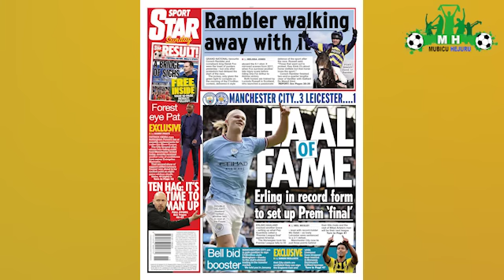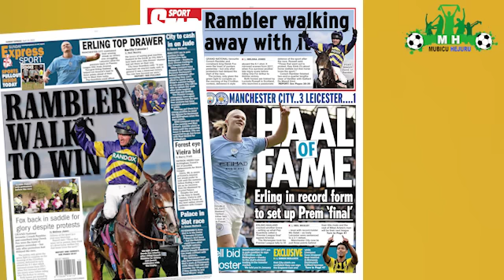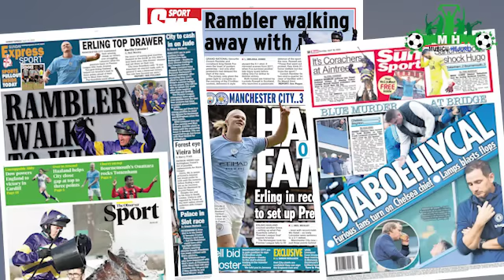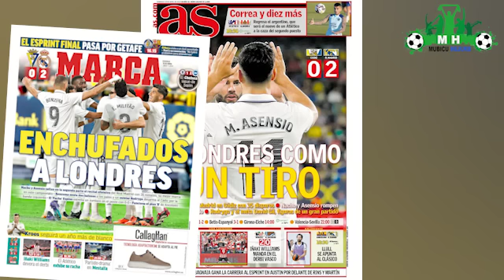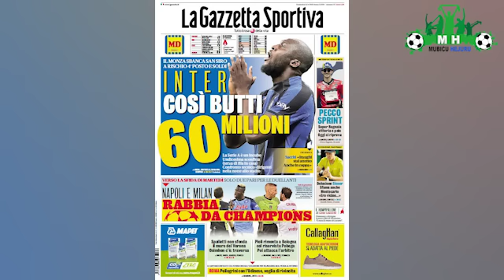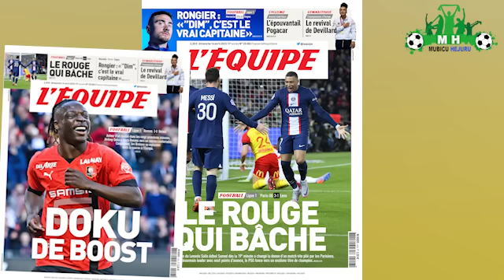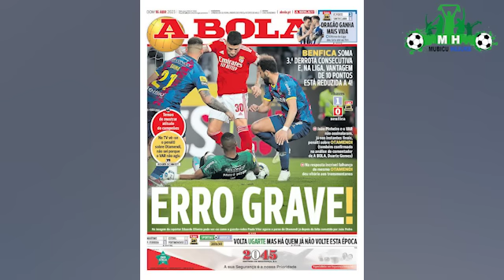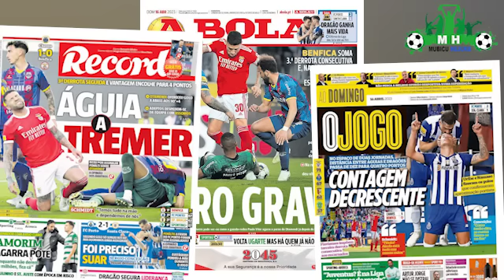Arsenal Dusan na Oliseh bigeze he//De Gea ntiyumvikana na Man UTD//Trent muri Real//Jude muri City